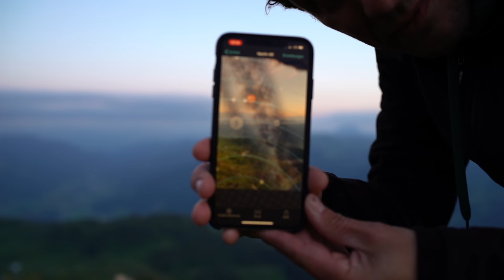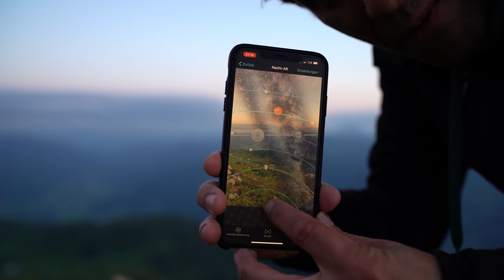Fototour zum magischen Sonnenuntergang am Kitzbuehler Horn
Erster Mensch mit dem Onewheel am Gipfelkreuz.
Das wäre mal ein Videotitel.

Ganz so spektakulär war es aber nicht, dennoch ist dies bis jetzt mein längstes Video für Euch.
Ich hatte im Familienurlaub in Kitzbuehl nur wenig Zeit für meine Fotografie
und so bediente ich mich aus Zeitnot am Onewheel um die Fotospots schneller erreichen zu können.
In dem Video seht Ihr wie ich am Gipfel des Kitzbuehler Horns ein schönes Sonnenuntergangsfoto erstellt habe, dann gings weiter zur Milchstraßenfotografie und ein weiterer Trip an den wunderschönen Hintersteiner See rundet mein Video in Österreich ab.

Die Fotos habe ich mit meiner Sony Kamera und den Weitwinkel Objektiven von Samyang und Sony gemacht:

In meinen Videos verwende ich meistens dieses Equipment:

*Filter für Landschaftsfotografie: Haida ND Filter